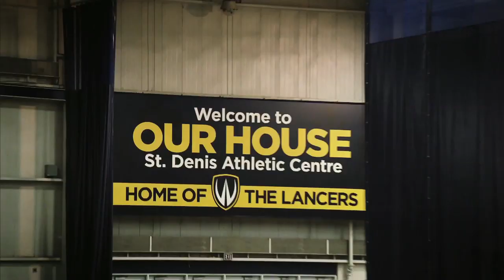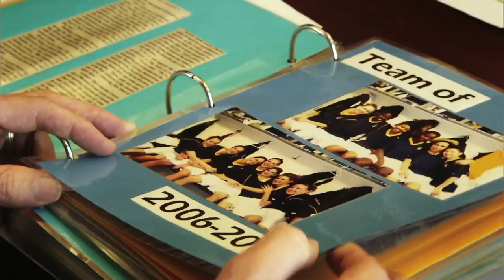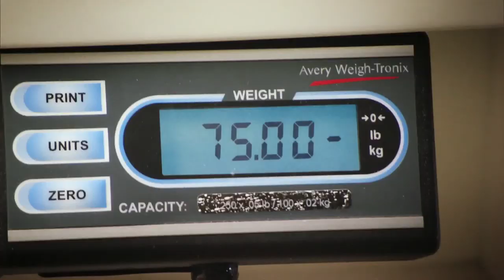WBBall Trans World Sport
A feature by Trans World Sport on the University of Windsor Lancers Women's Basketball team and their three straight CIS National Championship titles.